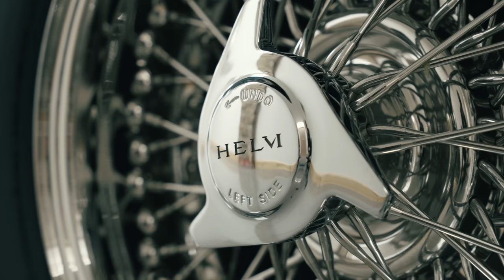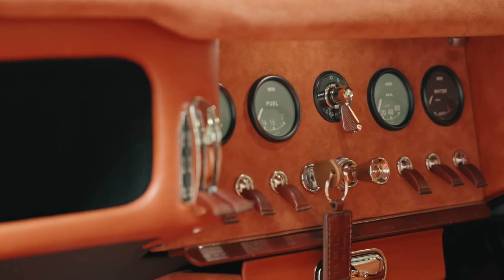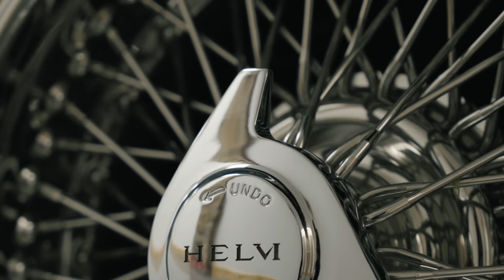This E-Type Restomod Prototype By Helm Costs £420,000, But It Might Be Worth It | Carfection 4K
Henry Catchpole Drives this exquisite Jaguar E-Type Restomod by Helm. But is it worth the £420,000 price tag?